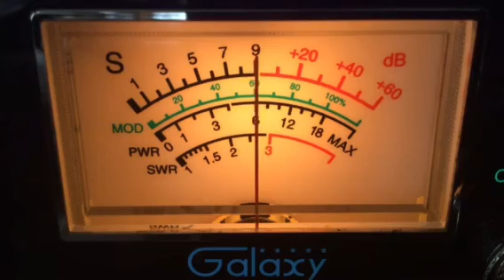CB28--5-6-18---122-Me,804-Nc,444-Ky,Back Ground-Nc,395-Tn,242-W Va